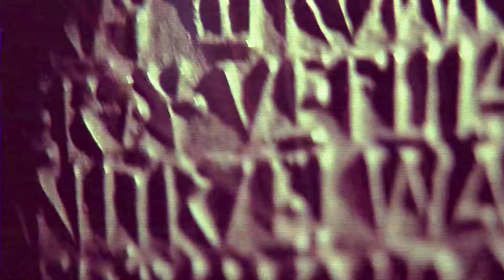MAŁOLAT "WSZYSTKO ŻEBY PRZEŻYĆ" (official video)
Video: Paweł Grabowski
Assist & color correction: Piotr Czyżowski
Model: Klaudia Kozik